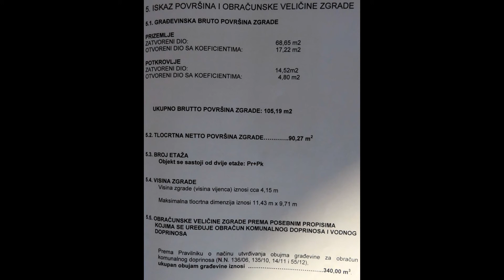GORDANA - kuća - slike